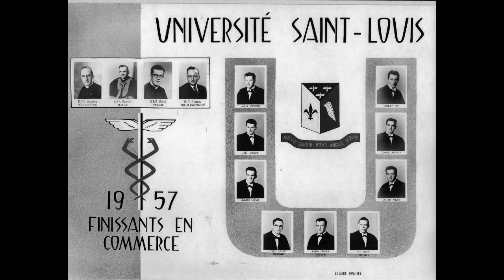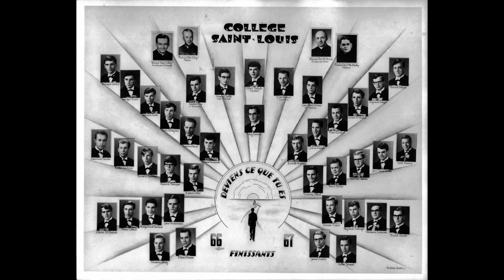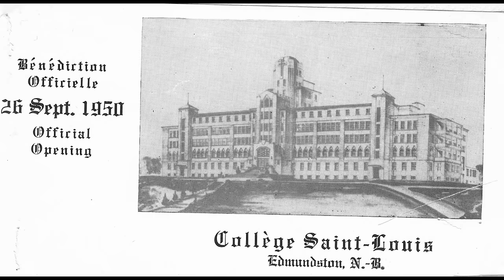Collège Saint Louis (2)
Produit par le service des archives des Eudistes